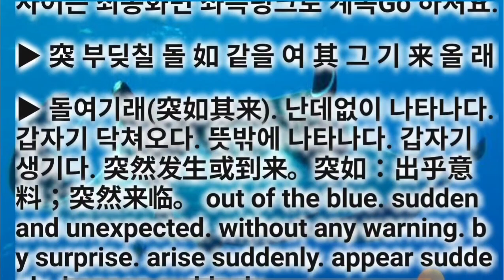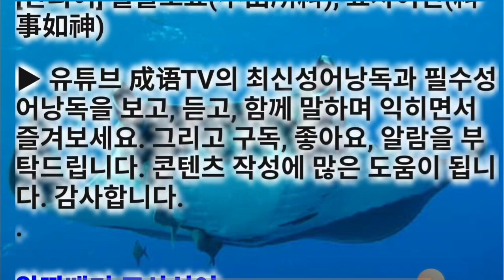돌여기래(突如其來/突如其来) 최신고사성어 고급사자성어 동의어/유사어는 최종화면 좌측링크로 계속Go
최신고사성어 고급사자성어 돌여기래(突如其來/突如其来) tū rú qí lái

동의어/유사어는 최종화면 좌측링크로 계속Go 하셔요.

▶ 突 부딪칠 돌 如 같을 여 其 그 기 来 올 래

▶ 돌여기래(突如其来). 난데없이 나타나다. 갑자기 닥쳐오다. 뜻밖에 나타나다. 갑자기 생기다. 突然发生或到来。突如：出乎意料；突然来临。 out of the blue. sudden and unexpected. without any warning. by surprise. arise suddenly. appear suddenly. happen suddenly.

▶ [出处] 《周易 离》：“象曰：‘突如其来如无所容地。’”

◐ 돌여기래(突如其來/突如其来) ◑ tū rú qí lái

[동의어] 출호의료(出乎意料), 종천이강(从天而降)

[반의어] 불출소료(不出所料), 료사여신(料事如神)

cf. 뜻밖에 = 돌여기래 돌연습격 왜타정책 출인의료e 출기불비e